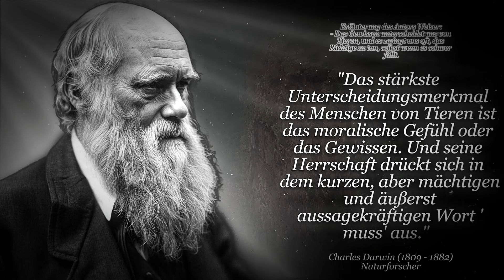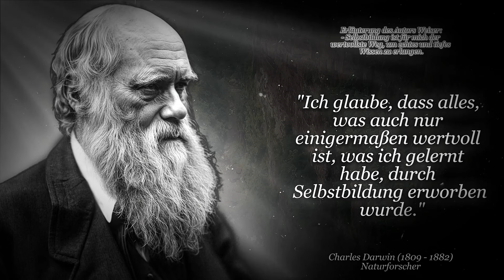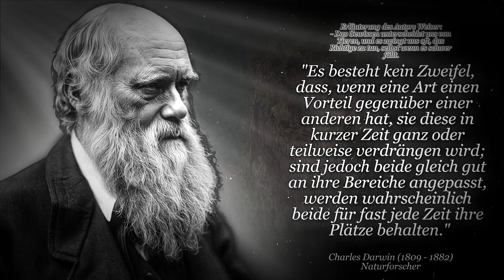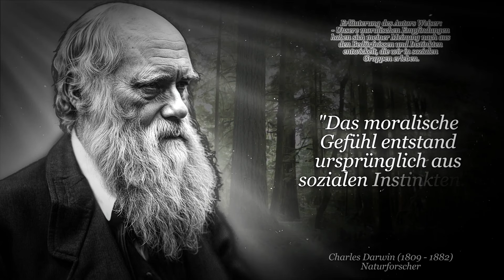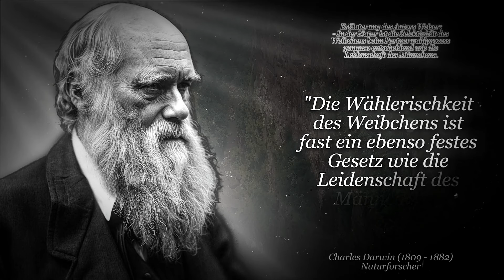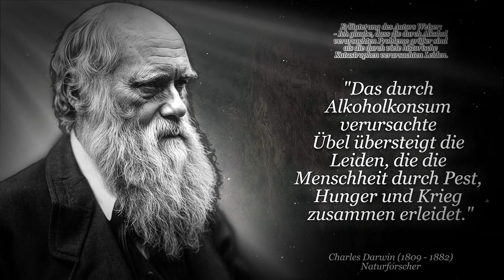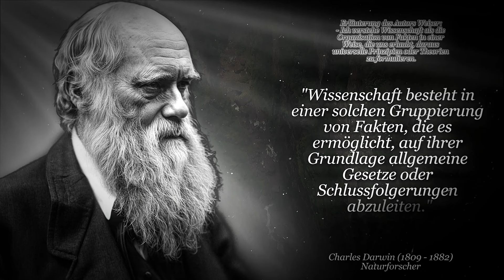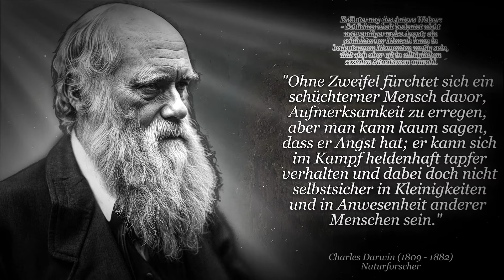Zitate von Charles Darwin, die Sie so schnell wie möglich kennen sollten | Zitate, Aphorismen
Charles Darwin war ein britischer Naturforscher des 19. Jahrhunderts, der durch seine bahnbrechende Arbeit zur Evolutionstheorie weltberühmt wurde. Geboren am 12. Februar 1809 in Shrewsbury, England, studierte er zuerst Medizin, interessierte sich jedoch bald für Naturgeschichte. Seine berühmteste Arbeit "Die Entstehung der Arten" von 1859 legte den Grundstein für das Verständnis der Evolution durch natürliche Auslese. Darwin's Beobachtungen und Theorien revolutionierten das Verständnis von Artenentwicklung und beeinflussten zahlreiche wissenschaftliche Disziplinen, darunter Biologie, Anthropologie und Psychologie. Er starb am 19. April 1882 in Down House, Kent, England.

Die Audio - und Videoquellen in diesem Video sind so gestaltet, dass der Zuschauer neue, EINZIGARTIGE Inhalte hört und sieht.